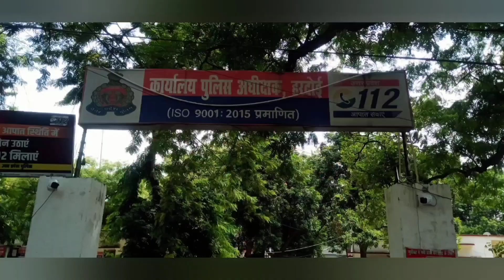हरदोई एसपी कार्यालय के सामने नगर पालिका वालों ने बनवा रखा गाड़ियों का स्टैंड